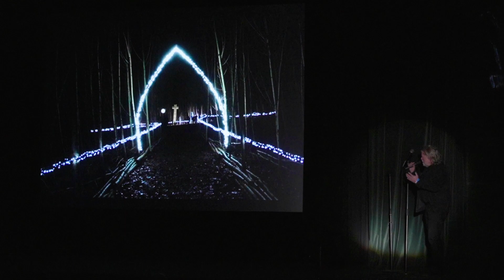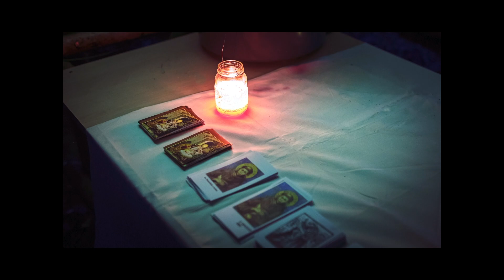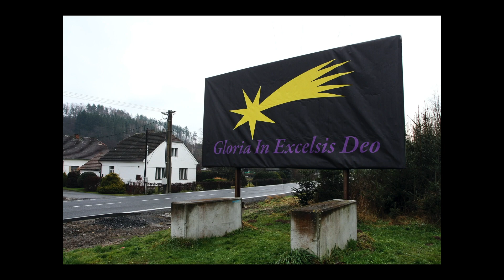Václav Fiala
Sochař. "Dívat se na svět z letadla je velmi inspirující. Napadlo mě, že by bylo pěkné, uprostřed lesů spatřil siluetu kostela. Takový kostel, který by byl viditelný z letadla, kostel, kde by střechou byla obloha a zdi by tvořily stromy, kostel, který by viděl i ON. Takový landartový "lesní kostel" se podařilo vytvořit před Vánocemi na dvouhektarovém pozemku, který pokrýval hustý topolový porost, v podhůří Šumavy. Zájem návštěvníků byl překvapivý a dojem, který z návštěvy lesního kostela vznikl, zcela nečekaný."